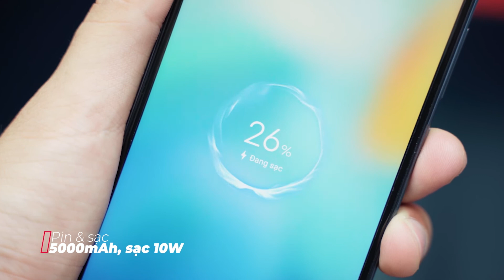vivo Y02s: Giá rẻ với cấu hình tầm trung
👍 ĐỪNG QUÊN

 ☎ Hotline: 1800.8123